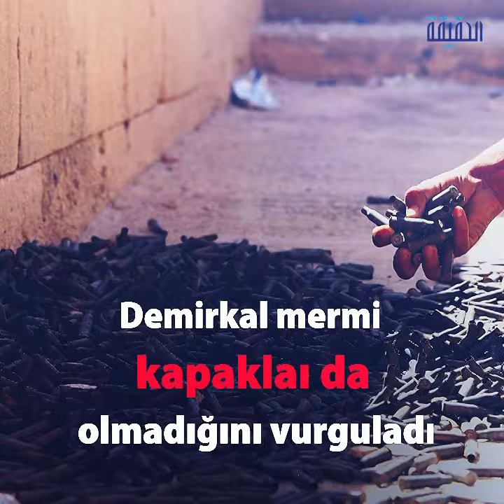الحقيقة | Türkiye Adalet Bilmez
Türkiye Adalet Bilmez
Türkiye’deki cezaevler çeyrek milyon
Türk istihbarat
Erdoğan destekçilerinin kanıyla ticaret ediyor

ــــــــــــــــــــــــــــــــــــــــــــــــــــــــــ
تابعنا على مواقع التواصل الإجتماعي: